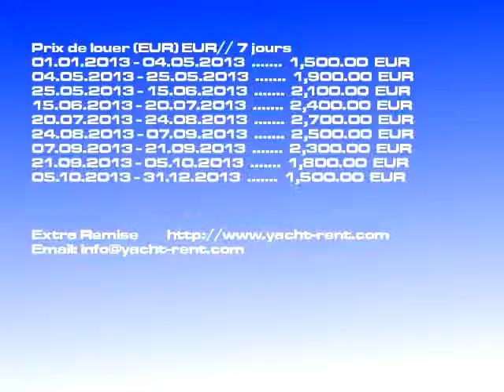Dufour 385 - 2008 louer Rogoznica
Type de bateau: Dufour 385 bateau à voile, Prix: 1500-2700 EUR/ 7 jours, Âge: 2008, Lieu: Rogoznica Croatie, Longueur: 11.72, Couchette: 6, Cab.: 3, WC: 2